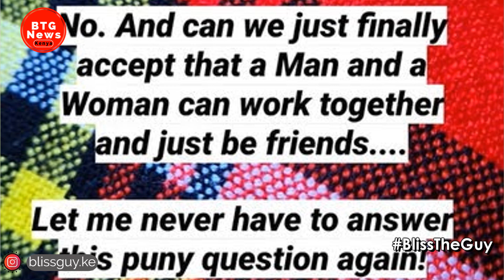KAMENE GORO RESPONDS ON HAVING A 'THING' WITH CO-HOST JALANG'O! |BTG News